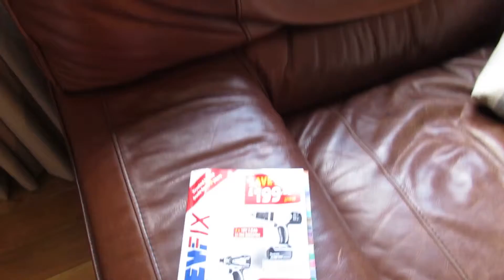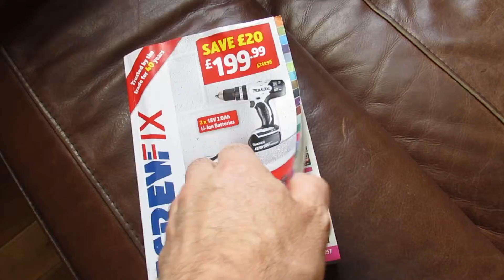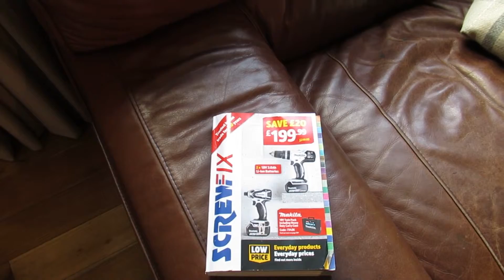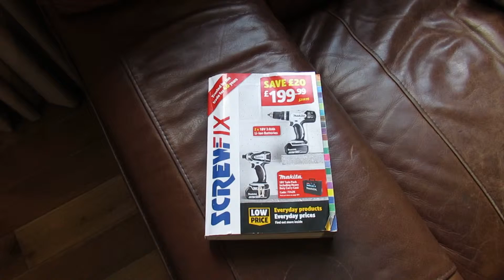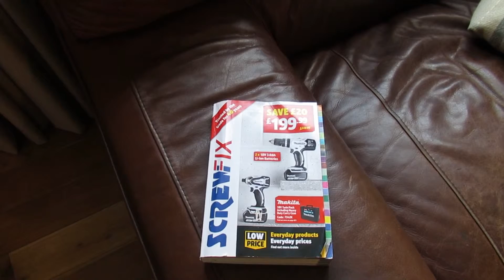Screw Fix is a load of bullox and I will not be near them ever again